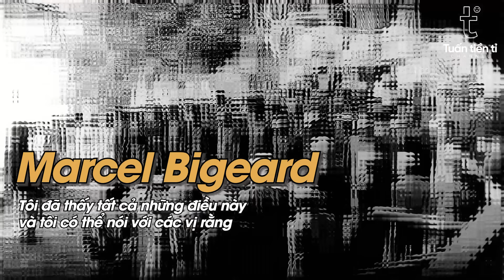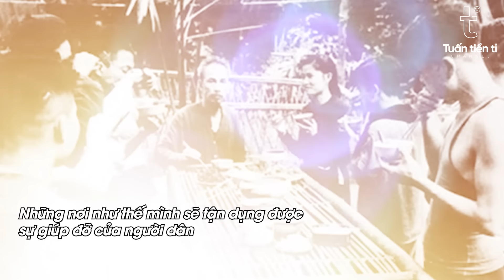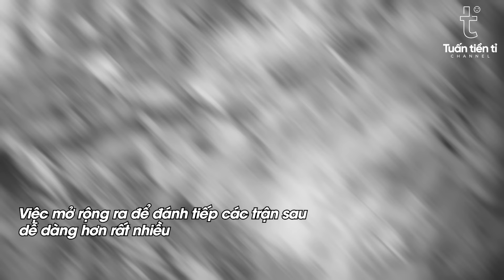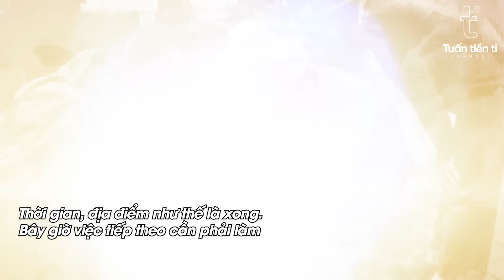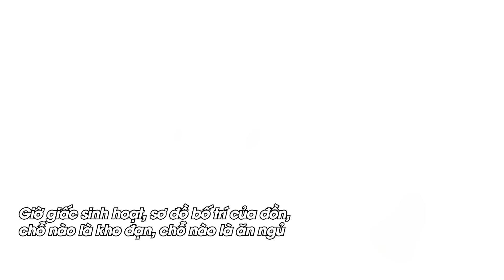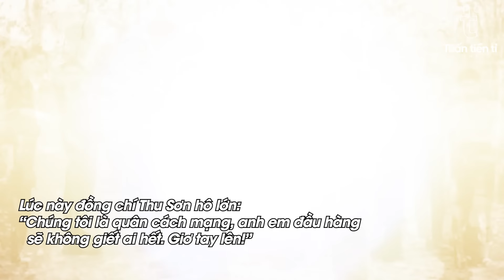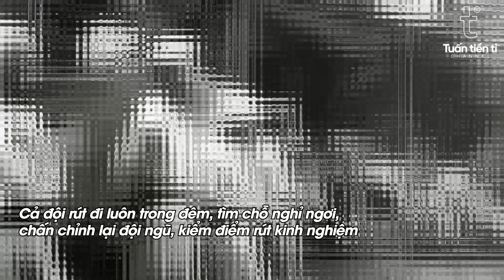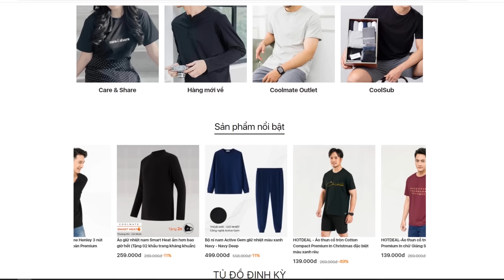TẬP 33 - HẠ ĐỒN PHÁP TRONG 30 PHÚT MƯU LƯỢC ĐỈNH CAO CỦA BỘ ĐỘI VIỆT NAM | ĐÀM ĐẠO LỊCH SỬ